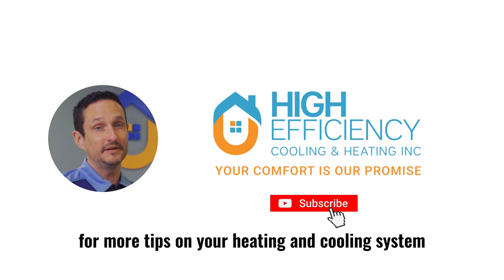How We Founded High Efficiency Cooling & Heating Inc.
When I quitted my job as a senior software developer to help Rick running High Efficiency, I just treated it as another job and couldn’t feel the value of our business. I felt disturbed by the overwhelming service demands whenever there was a heat wave or cold alert.
                                                                                                                     —Gloria

Home owner’s Comfort and safety is always our first priority. From Day one, everyone in our company shares the Same vision.  To provide prompt and professional service is always our Goal. This is the goal our whole team working for. We will be your home when you need us.  Does not matter the weather is above 40C or below -20C. we will be there for you!
                                                                                                                     —Rick

The acknowledgment they receive from their customers is the main reason why they are so proud of their career choice! However ordinary this may sound from seasoned professionals; it is still powerful enough to install a new sense of responsibility on what it actually means to be in this essential industry. Just like other guardian angels in our society, including doctors and soldiers, our team tries every way possible to safeguard well-being and safety under all circumstances. This comfort mandate is nothing short of significant, especially to customers who are in need.
High Efficiency Cooling & Heating Inc.
The #1 Carrier® Dealer in Toronto & President’s Award-winning HVAC contractors with more than 20,000 satisfied customers. We are the Carrier Factory Authorized Dealer in GTA. Only 1% of HVAC companies in the U.S. make the cut to Factory Authorized Dealer status with Carrier because of the rigid criteria for quality, knowledge, service and integrity.

In this channel, we will share tutorial videos about your home cooling & heating devices, include self-diagnose, troubleshooting, DIY maintenance, how-to-choose series.

Are you ready for Rick and his team to upgrade your furnace or air conditioner?

❖ Our work is insured and covered up to $5,000,000.
❖ We employ NATE-certified installers and technicians.
❖ Your unit is covered with a 100% money-back satisfaction guarantee or we’ll take your unit back.
❖ We provide 24/7 service.

欢迎来到高效冷暖工程的频道！

高效冷暖工程公司成立于2005年，代理相当于冷暖界BMW的Carrier品牌，是Carrier的最大经销商之一。十五年来，我们坚持专业诚信的经营原则，凭优质高效的服务在大多地区冷暖行业树立了良好的口碑，回头客和推荐来的客户占公司业务的四成以上。

*服务及时专业
如果您在工作日下午3点前联系我们，我们承诺4小时内上门检修。
这是一个极具挑战的承诺， 我们能够做到，因为：
1. 我们的维修团队遍布大多地区，他们接受定期培训，确保提供专业高效的检修服务。
2. 我们的客服部员工经过专业培训，他们知道如何与客户沟通， 获取关于您的冷暖系统故障的所有有效信息。
3.公司内部使用云端管理系统， 信息沟通快速，便捷。您冷暖系统的所有资料，包括型号， 维修保养历史都会记录在系统里，可以随时，随地查阅。

*同样产品，最优价格
我们自 2013 年起，每年都荣获Carrier（Carrie相当于冷暖界的BMW） 杰出销售奖，百万俱乐部会员，我们可以拿到Carrie机器的最优价格， 您也是!

*Condo冷暖系统专业维修
Condo冷暖系统复杂， 需要很高的专业技术水平，市场上目前提供Condo冷暖系统维修的公司不多，且服务质量参次不齐。我们填补了市场这方面的迫切需求，提供可靠专业的维修， 安装服务。

*好口碑，信得过
目前（January15， 2020）在Google上一共获得了315个reviews， 客户对于我们的优质服务表示真心感谢。

*服务范围：
民用暖气炉，空调的安装，维修与保养
商业冷暖系统的安装，维修与保养
Condo冷暖系统的安装，维修与保养
热水炉免费换新出租，首三个月免租金
油炉、电炉改煤气炉
设计送排风系统，安装风喉管道
加湿器、室内空气净化装置的安装、维修与保养

总部： 570 Alden Road, Unit 3, Markham, L3R 8N5
西部分公司：150 Britannia Road Road East, Unit 18, Mississauga, ON L4Z 2A4
微信客服：foamexpert